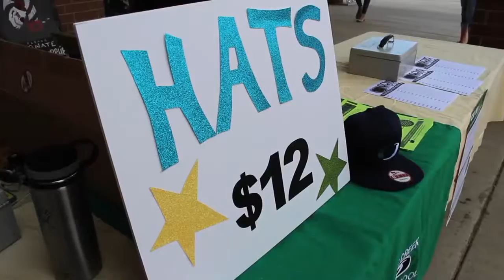CCMS Open House 2016